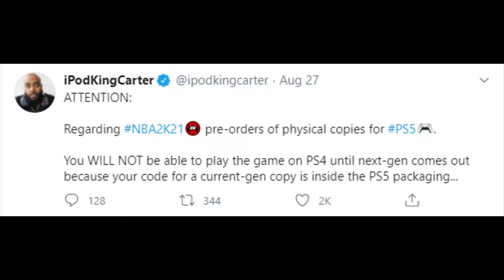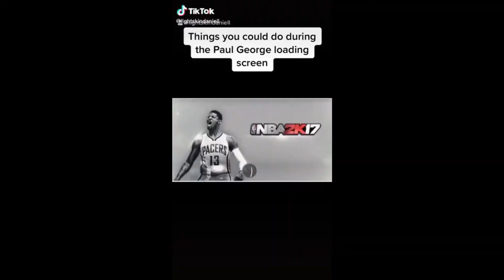Rating NBA2k16-NBA2k20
Comment ur list